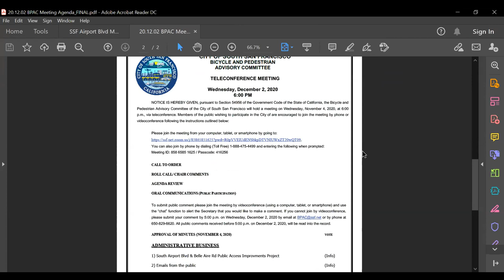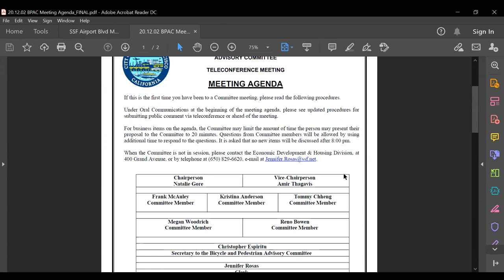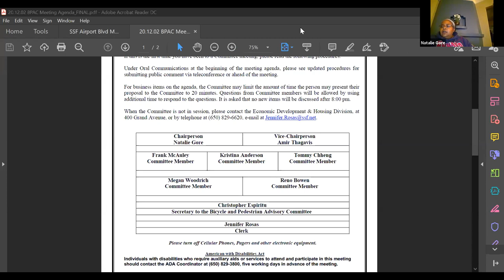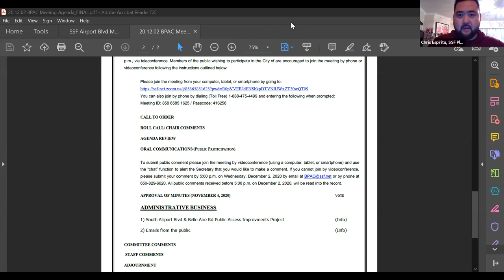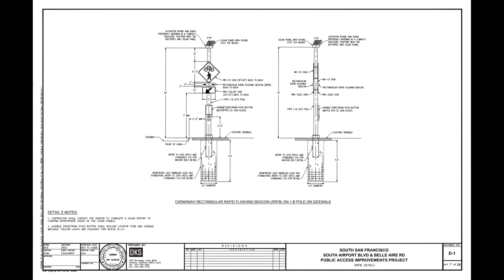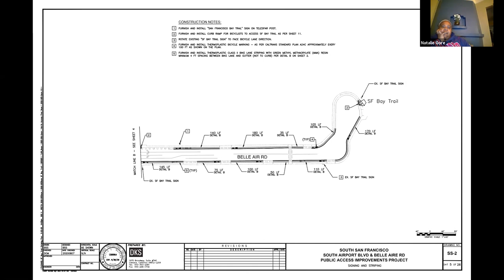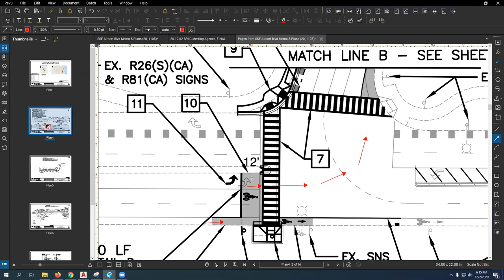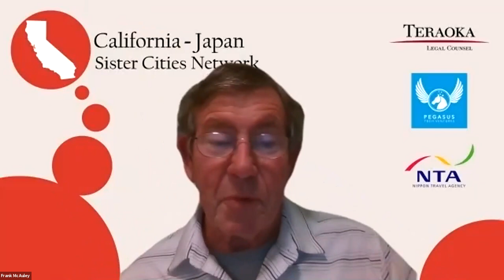South San Francisco Bicycle & Pedestrian Advisory Committee Meeting, December 2, 2020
Video recording of BPAC meeting.